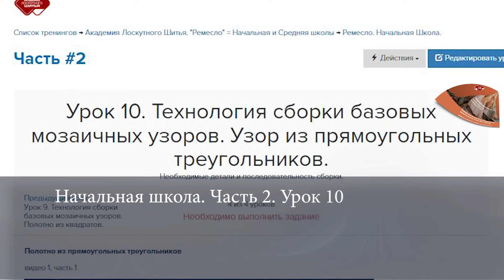Лоскутный эфир 517. Как собрать "Кленовые листья". Часть 1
Тайминг видео
00:00 Начало видео
00:24 Приветствие,  обоснование актуальности темы
01:35 Сетка 5 на 5 квадратов, примеры и описание
02:40 Размер блока и размер составляющих
03:16 Наборы квадратов 10 на 10 см
05:09 Расчёты, кол-во квадратов каждого цвета
06:16 Как собрать диагональные квадраты
07:25 Пояснения по алгоритму сборки
08:53 Математика. Расчет размеров квадрата
12:50 Примеры цветовой раскладки
14:36 Примеры квадратов
15:09 Порядок выкладки квадратов
16:10 Порядок сборки на швейной машине
20:51  Линии стежки
21:22 Резюме, ссылки на лоскутный магазин и уроки НШ
24:30 Размеры блока в готовом виде и куда применить «Кленовые листья»
26:30 Финальная заставка

🐝🐝🐝Полезные ссылки:
1) Демо-доступ в Лоскутный Клуб на 7 дней :

5) Курсы «Цветоведение» и «Удивительные приключения лоскутных квадратов».
   «Цветоведение». За 25 уроков при поддержке преподавателя Вы:
изучите основы цветовой композиции,
освоите работу с 16-сегментным цветовым кругом,
научитесь создавать тоновые гармонии,
узнаете о гармонии триады и радужной композиции,
ознакомитесь с цветовой теорией времен года,
изучите правила тоновых растяжек,
научитесь создавать иллюзию объема и перспективы при помощи тканей,
сделаете упражнения на цветовые гаммы и колорит,
освоите построение орнаментальной композиции.
   «Удивительные приключения лоскутных квадратов».
За 24 урока при поддержке преподавателя Вы:
научитесь создавать блоки из квадратов и прямоугольных треугольников,
создадите авангардный блок с иллюзией объёма,
узнаете, как усадить «Диких гусей» на «Колья изгороди»,
победите «Ветряные мельницы»,
построите блок из «Кирпичиков»,
наберете букет «Кленовых листьев»,
создадите красочный задел для более чем 20 собственных лоскутных проектов,
соберете панно-сэмплер, которое послужит вам отличным подспорьем долгие годы.

🌞По мере прохождения курса Вы приобретаете навыки, которые позволят вам  создавать изумительно хорошие лоскутные вещи  для вашей семьи, участвовать в выставках, фестивалях и конкурсах и зарабатывать добротным ремеслом.